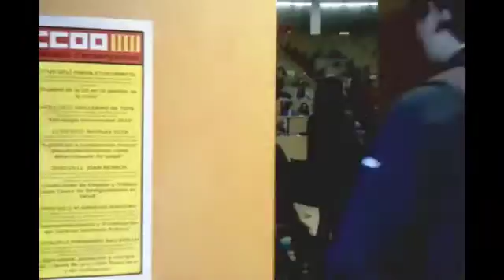Práctica Audiovisual Noticia